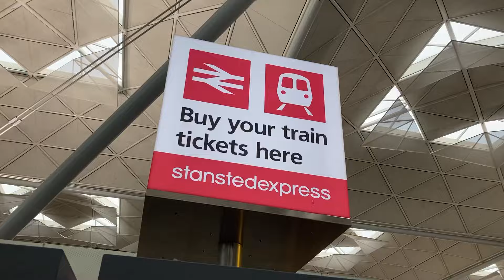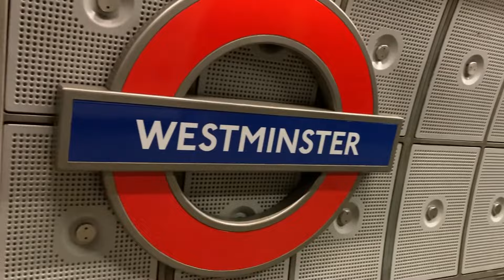I Went to the Sidemen Charity Match! (Vlog)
I saw Ishowspeed and Sidemen at the Charity Match in London! It was a CRAZY experience being in the stands with over 60,000 fans! Maybe MrBeast will give you a Feastable for watching the whole vlog!
⏰ TIMESTAMPS
0:00 - Intro
0:16 - Traveling to London
01:12 - Good morning!
01:50 - Heading to Westminster
02:20 - Walking to London Stadium
02:50 - Inside the Stadium
04:10 - Kickoff
05:29 - Halftime
06:10 - 2nd Half
06:28 - IShowSpeed's Penalty
08:00 - Insane Plays
09:59 - Extra Time
10:48 - Match End
12:08 - Outro
⚽ Sidemen $10,000 vs $100 Crossbar Challenge w/ Fans: youtu.be/U5MwSK1OMrE
🎵 Play a Rhythm Game That I Made
I DO PHOTOGRAPHY:
Johto Champion Leader - Pokemon Black & White 2
Creeping Dread - Octopath Traveler
Perona Plaza - Super Mario Odyssey
Kanto Trainer Battle - Pokemon Black & White 2
TILT - PULP!
El Flora - lejJA
You're My Number One - Sonic R

📚 READ THE WORK OF AN ACADEMIC WEAPON